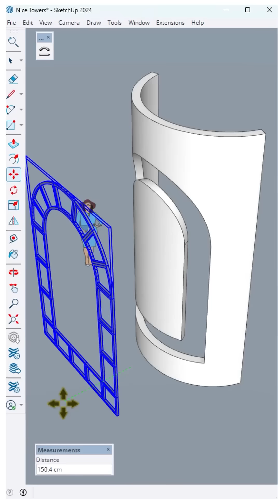Learn how to create a window around the curved wall in Sketchup using Shape bender plugin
Learn how to create a window around  the curved wall in Sketchup using Shape bender plugin! Perfect for architects and 3D modeling enthusiasts looking to design beautiful towers and structures.
Hope you find this tutorial helpful!
Window
Nice Tower
Architecture
SketchUp